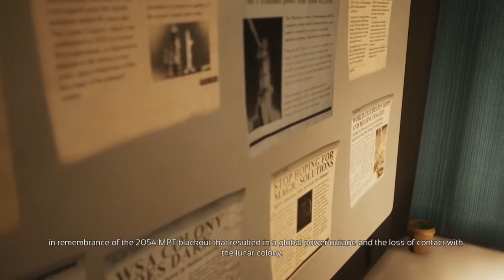🙋‍♂️WAIT FOR ME!!🧑🏻‍🚀 CHAPTER 1: FESENKOV LAUNCH SITE | Deliver Us The Moon